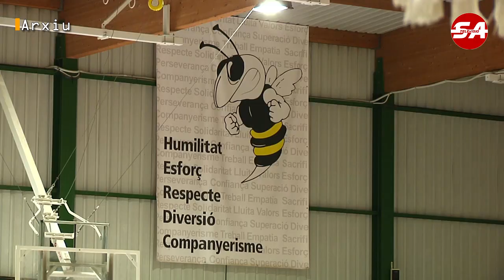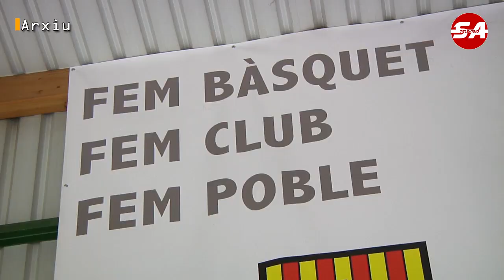SATV 150623 prèvia 24 hores bàsquet